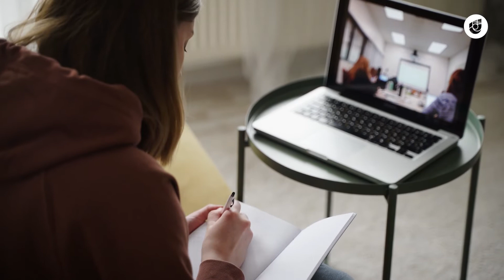CESUN Universidad 2022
En 27 años de historia de CESUN Universidad conoce los retos y las metas que tiene la institución para los próximos años.